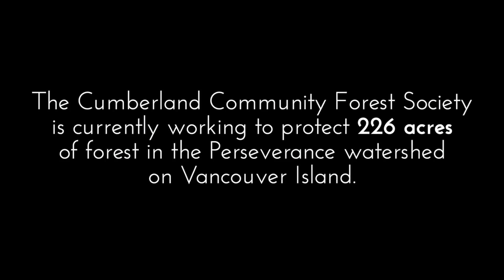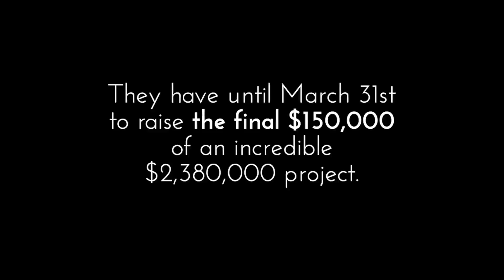Get Involved in Project Perseverance 2020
The Cumberland Community Forest Society is so close to reaching their goal!

Let's make conservation history together!